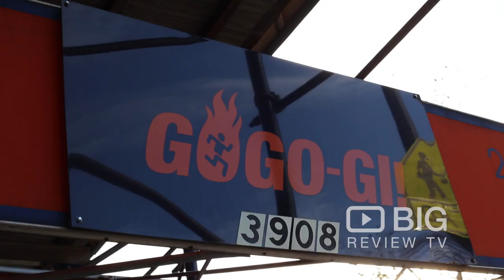Gogo Gi Korean Restaurant in New York NY serving Korean BBQ and Ramen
Unpretentious, pint-sized counter serve dishing up traditional Korean eats, including ramen and BBQ.

Gogo Gi
3908 Broadway, New York NY United States 10032